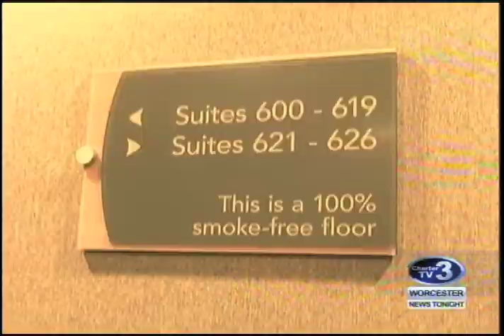WNT New Downtown Hotel Tour - May 11th, 2017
Roslyn Flaherty reports- A big boost for Worcester's Downtown we take a look inside the City's newest hotel.